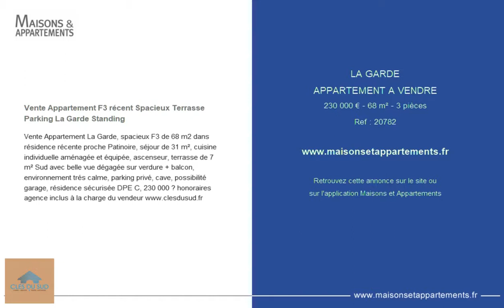LA GARDE - APPARTEMENT A VENDRE - 230 000 € - 68 m² - 3 pièces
Référence : 20782

Vente Appartement F3 récent Spacieux Terrasse Parking La Garde Standing
Vente Appartement La Garde, spacieux F3 de 68 m2 dans résidence récente proche Patinoire, séjour de 31 m², cuisine individuelle aménagée et équipée, ascenseur, terrasse de 7 m² Sud avec belle vue dégagée sur verdure + balcon, environnement trés calme, parking privé, cave, possibilité garage, résidence sécurisée DPE C, 230 000 € honoraires agence inclus à la charge du vendeur

Cette annonce vous est proposée par l'agence AGENCE CLES DU SUD